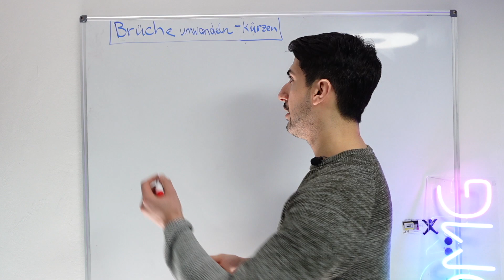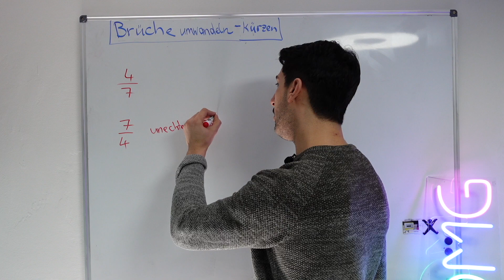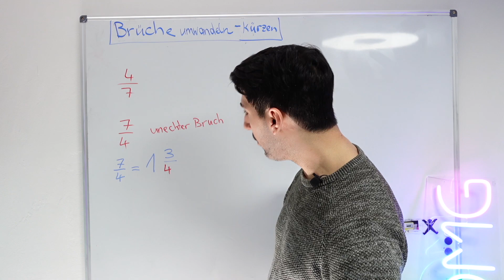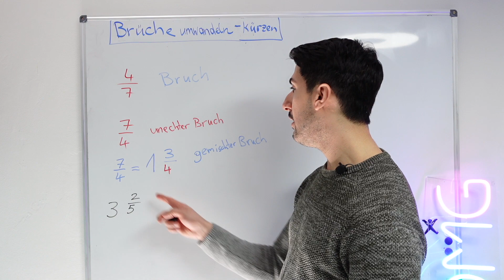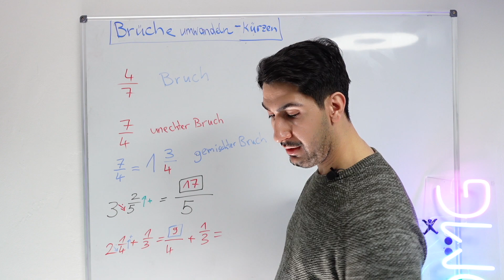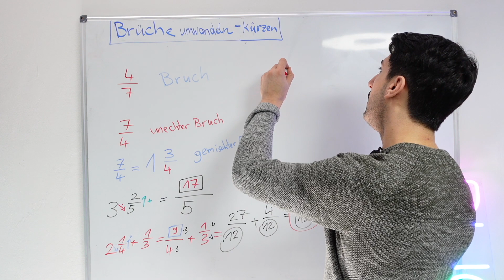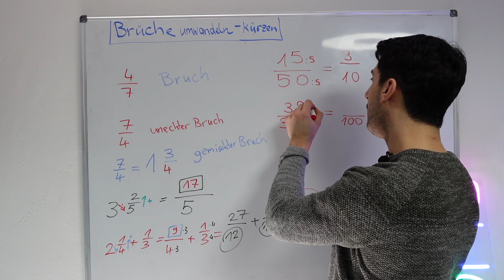Brüche umwandeln - unechter Bruch, gemischter Bruch - Erklärvideo mit Beispielen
In diesem Thema geht es darum wie man Brüche umwandelt. Unechter Bruch, gemischter Bruch kurz und einfach erklärt anhand von Beispielen.